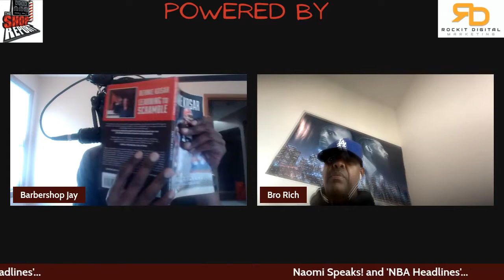Naomi Speaks! and 'NBA Headlines'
WTA player Naomi Osaka had some choice words to say in regards to not speaking with the media, citing 'mental health' as the reason for her refusal to, and subsequent withdrawal from the French Open. The NBA has had its fair share of drama over the years, but this deal with fans crossing the line is unacceptable at best. Players are subject to a 'code of conduct, where's the reciprocity when it comes to the fan?